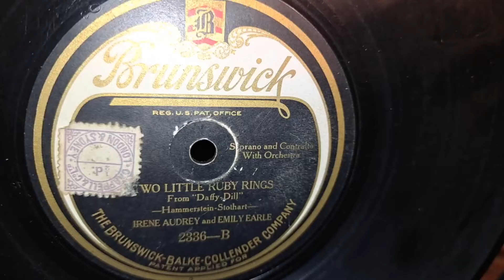Two Little Ruby Rings. Irene Audrey & Emily Earle. Brunswick 78rpm Record ca.1922. VV-50 Phonograph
Victor Victrola VV-50 Portable Picnic Wind-up Gramophone Phonograph 78rpm Record Player